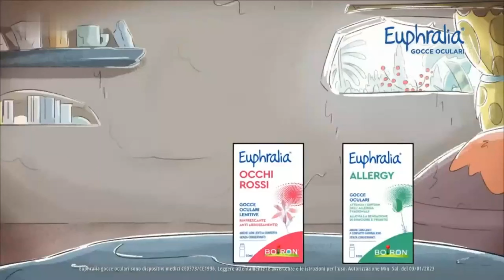BOIRON EUPHRALIA (2023) - Pubblicità anni 2020 [4K-UHD-2160p60]